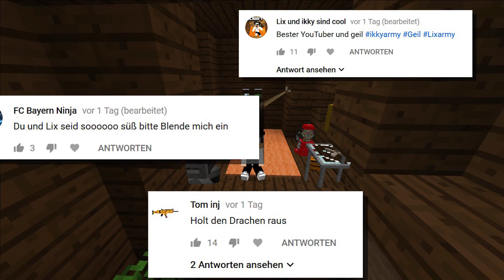WIR FLIEGEN mit dem DRACHEN in MINECRAFT